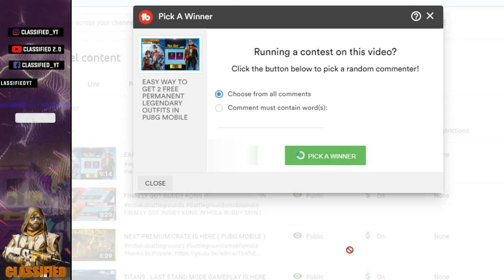I BOUGHT MY DREAM CAR MCLAREN 570S ( PUBG MOBILE )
Join me on Winzo and play 70+ games. Bharat ka Apna Game.

Many thanks to him due to which this Lucky spin was possible for me.

 💲💲💲 Feeling rich?  💲💲💲

🎶Track: Kalki BGM

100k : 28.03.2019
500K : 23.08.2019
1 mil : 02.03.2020